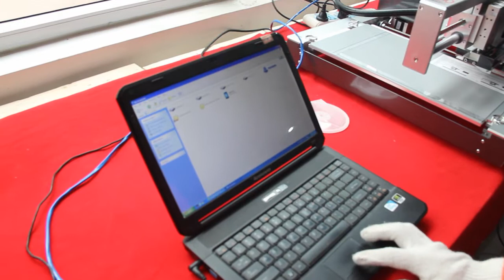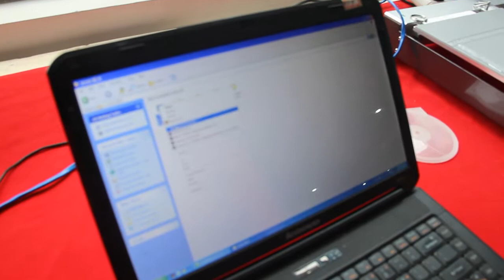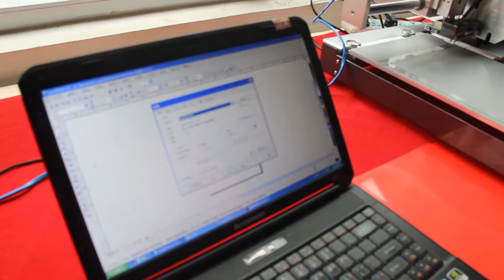ADL-3050C Operation video (the newest one,A4 size)